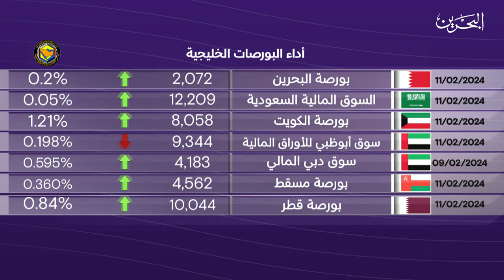البحرين مركز الأخبار : النشرة الاقتصادية 11-02-2024